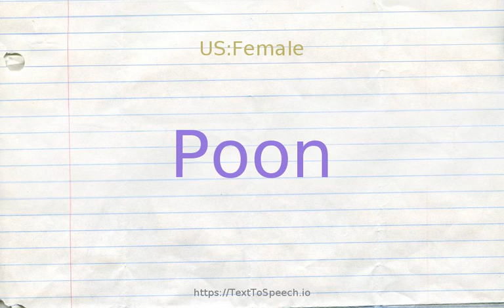How to pronounce poon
Poon definitions:
    (n): any of several East Indian trees of the genus Calophyllum having shiny leathery leaves and lightweight hard wood
    (n): wood of any poon tree; used for masts and spars